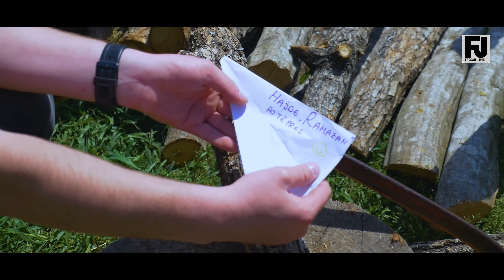Fersan Jahiu - Ramazan 2018 ( Official Video 4K )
Kendon: Fersan Jahiu

Text & Melodi: Fersan Jahiu

Vokale: Ylber Aliu & Arshik Miftari

AudioStudio: Artan Kastrati

Video: REDonPictures

Skenar: Fersan Jahiu

text:

                         RAMAZAN

Disa dit me radh ,gati jemi ba
Po vjen ma i miri , muaji Ramazan
Disa dit me radh , xhamit i kem ujdis
Minaret plot kandila , i kemi stolis

Ramazan Ramazan , ma mbush zemren  me iman
Ramazan Ramazan , ty te do cdo musliman
Ramazan Ramazan , ti je muaj plot rahmet
Cdo syfyr e cdo iftar , sa shum kemi bereqet

Kur`anin e lexon , namazin e shton
Behu durimtar , kur te ofendojn
Namazi teravis , sa shum ka hijeshi
I madh e i vogel , sbashku ne Xhammi